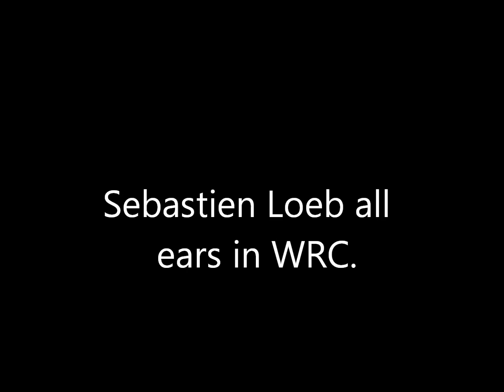Sebastien Loeb Tribute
Sebastien was most calm driver. ( Slideshow )